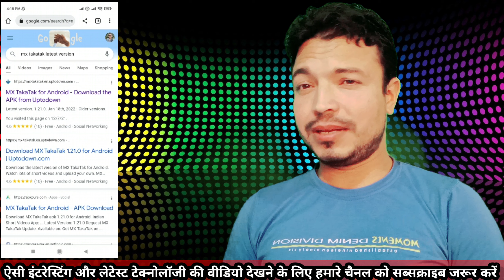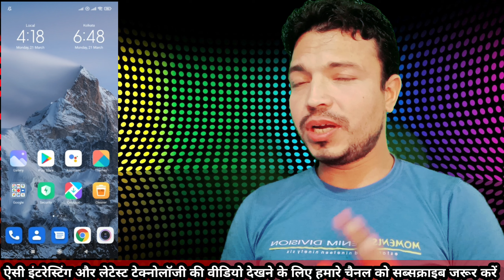MX TAKATAK New Update Today 2022 🤗 MX TAKATAK Update Kab Aayega MX TAKATAK Live Kab Aayega Date Out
Hello Dear Sweet & Lovely Friends
Sawagat Hain Aap Sab Ka Aapke Apne Channel

Dear Friends Maine is Video Main Aapko Bataya Hain MX TAKATAK New Update Kab Tak Aayega
MX TAKATAK ka live chalu kab Hoga
MX TAKATAK ka new update kaise check kare
Or Kya New Update aa Rahe Hain MX TAKATAK par kab or Kaise unka labh Aapko milega

"Keep Supporting"
Regards,
Arsh Tyagi

Your Questions :-
Facebook par Live kaise aaye
Free internet vpn 2022 Saudi Arabia
Live Facebook video
MX TAKATAK New Update
MX TAKATAK Update
MX TAKATAK ka live chalu kab tak hoga 2022
MX TAKATAK ka live kaise on Kare
MX TAKATAK par Live aayega ya nahi
MX TAKATAK par 10k followwers kaise kare
MX TAKATAK Live On Enable
MX TAKATAK
MX TAKATAK Live
MX TAKATAK Live Option
MX TAKATAK par money 💸 Kaise kamaye
MX TAKATAK paise kab dega
New event main kaise hissa le
Kaise participate kare new event main
Good News Date Out MX TAKATAK Update